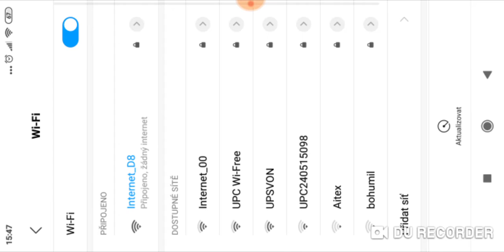SP. Za 200o. Halloween brawl stars 👻